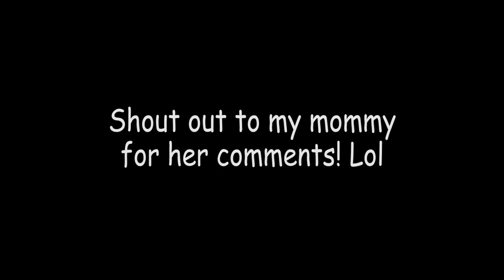Questions That Need Answers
Hey y'all! I thought I'd make a fun video of some questions I've had for awhile that have yet to be answered.